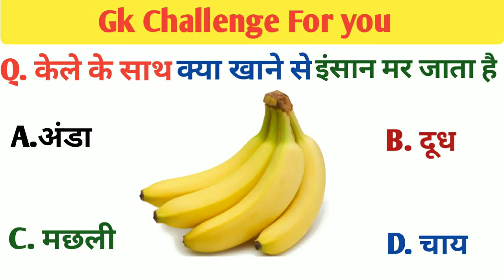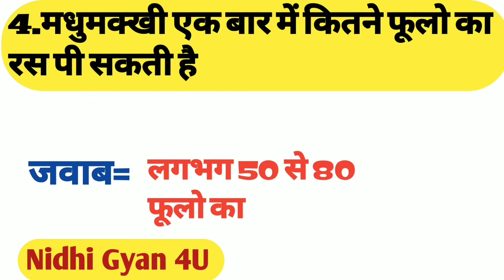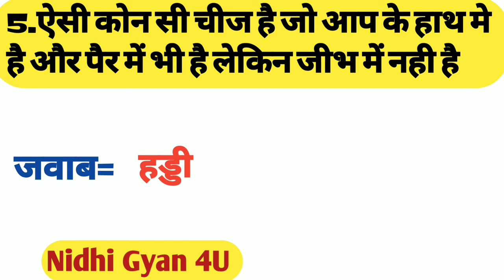केले के साथ क्या खाने से इंसान मर जाता है || Most important Gk Questions in Hindi || Gk Challenge 👉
केले के साथ क्या खाने से इंसान मर जाता है || Most important Gk Questions in Hindi || Gk Challenge 👉 Please full Whach the video 🙏🙏🙏🙏

Hi friends welcome to my you tube channel Nidhi Gyan 4U this is a very interesting video please tha full video whaching 🙏🙏🙏🙏🙏

Top 5 Funny Paheli Question in Hindi|| intresting Gk General Knowledge in Hindi

your queries (cover to pics)

Gernal knowledge Questions
Funny Questions
Gk ke sawal
Gk Questions

paheli
intreatinggkqueations
gkinteresting
gkkipaheli
gkkesawal
Genral knowledegeQuestion
Confusedmind
Confused mind
GkGyan
Gkmaster
Khansirvideo
khansirpatna
technogamerz
Technoledegy
tech
manojdey
technical
comedy
comedyvideo
movie
moviereview
carzy
mobilegames
pesekesekamaye
up
upsc
uppolice
motivationspeech
bhuvanbum
utterperdeshnews
food
xxtentacion
chudaikikhaniya
support
shugrat
burger
ssc
ssccgl
sscchsl
sscgd
sscmts
sscexam
sscgd2021
रेलवे
रेलवेभर्ती2021railway
रेलवेभर्ती2021
रेलवे_परीक्षा
रेलवे_परीक्षा
रेलवे_ग्रुप_डी
रेलवेग्रुपडी
ctet
ctet2021
aarmy
uppolice
uppoliceconstablegk
upsc
uptet
upsi
upscmotivation
upnews